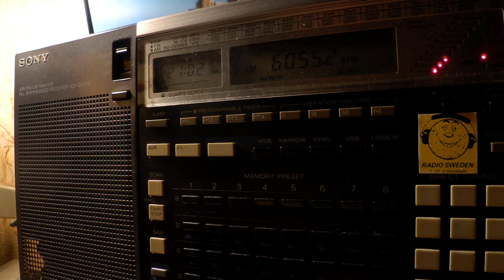22 04 2019 SPL relay Brother HySTAIRical in English to ENAm 2100 on new 6055 Secretbrod, ex 5900